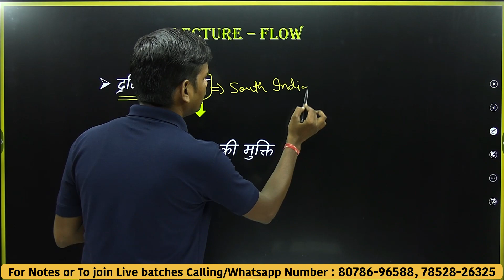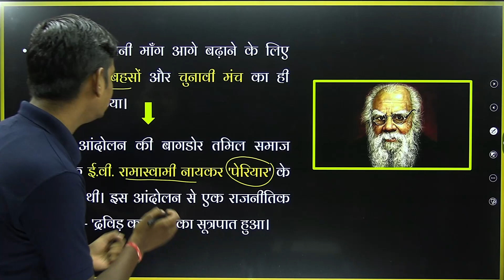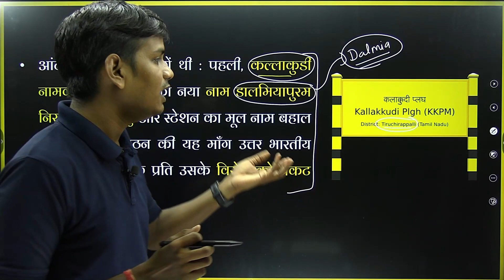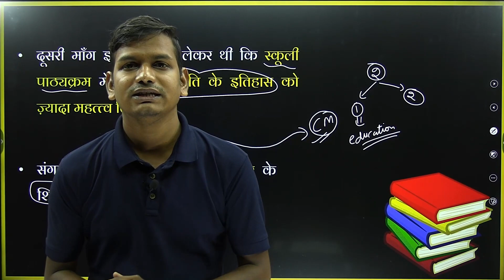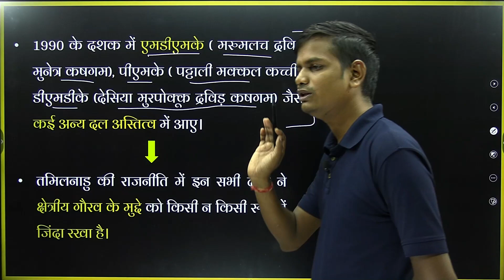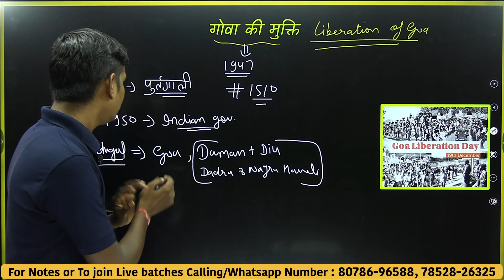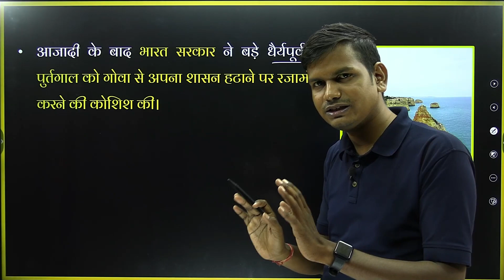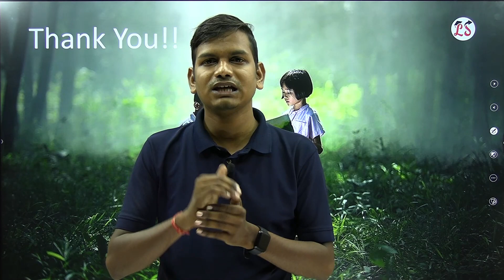L-8, द्रविड आंदोलन व गोवा की मुक्ति | अध्याय-7 क्षेत्रीय आकांक्षाएं | कक्षा-12 राजनीति विज्ञान